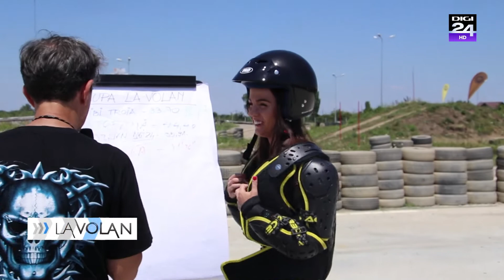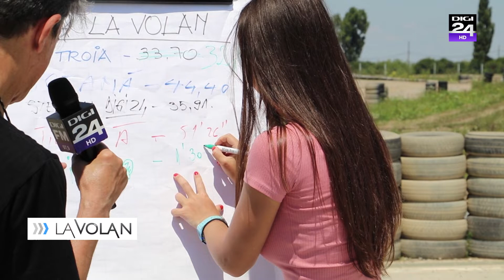Cupa La Volan ep.3 - Liza Sabău pe 3 roți cu Piaggio MP3